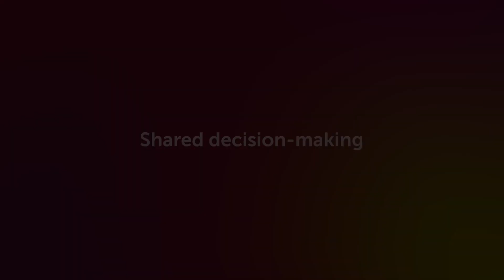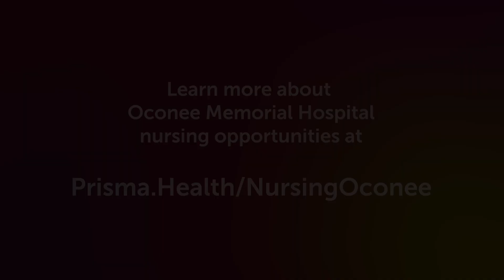Why choose nursing at Prisma Health Oconee Memorial Hospital? (Part 2)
Why choose to work in nursing at PrismaHealth Oconee Memorial Hospital in Seneca, SC? Evidence-based practice and innovation, shared decision-making and more.

In this video series, members of our nursing staff speak from the heart on how Prisma Health supports staff in seeking ways to improve patient outcomes and provide the highest-quality care possible utilizing the latest in evidence-based practice and innovative treatments. At Prisma Health Oconee Memorial Hospital, our nurses are given a voice at every level of decision-making.

Bedside nurses are foundational to quality patient care, and we encourage every nurse to join in our policy of shared governance.

For those interested in job openings with Prisma Health in the field of nursing, or who want to know more about what it's like to work as a nurse at Prisma Health Oconee Memorial Hospital, this video may help answer some of your questions about what sets Prisma Health apart.